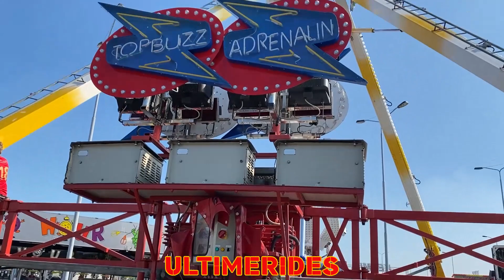Impact Hamers/Lutjens (Opbouw)